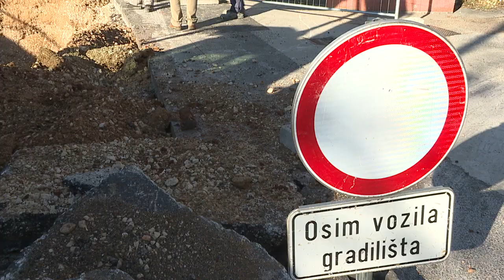DD TV - Radovi u Vukovarskoj ulici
Završili su blagdani pa se radovi u Vukovarskoj ulici nastavljaju.

Proizvodnja: DD TV 2019